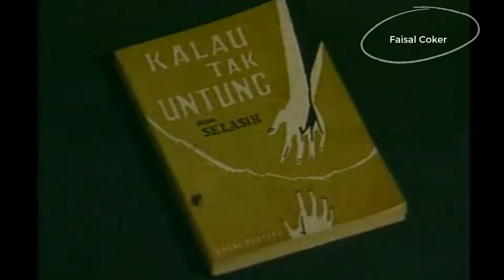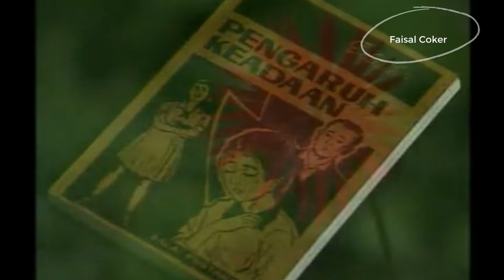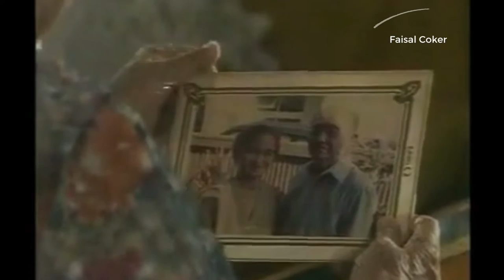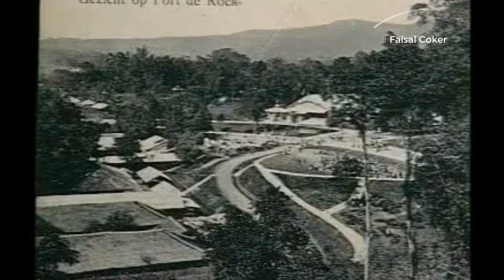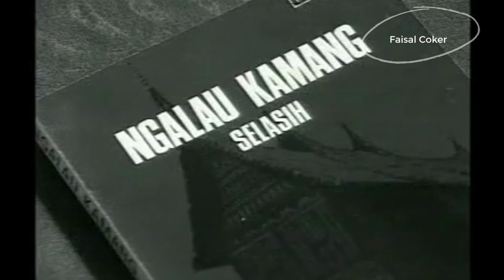Selasih | Novelis Perempuan Pertama di Indonesia | Pokok dan Tokoh Sastra Indonesia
Sariamin Ismail (31 Juli 1909 – 15 Desember 1995) adalah penulis Indonesia yang tercatat sebagai novelis perempuan pertama di Indonesia. Ia sering memakai nama samaran Selasih dan Seleguri, atau gabungan kedua nama Selasih Seleguri